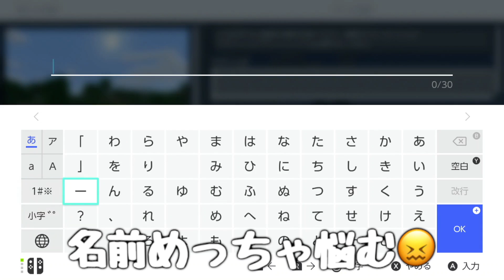【マイクラ】サバイバル初心者がベッドと家を作ってみたら大苦戦！？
初プレイでゲームが下手すぎて1日目が生き延びれないw
ゆずちゃんがマイクラこと【MINE CRAFT】を初めてやってみました！！右も左も分からない超初心者なので苦戦しながらやってみましたwww 作業台、家、ベッドを作るまでに何回ゾンビや蜘蛛に倒されたか… 下手くそすぎるけど初プレイなので優しく見守ってください😂😂